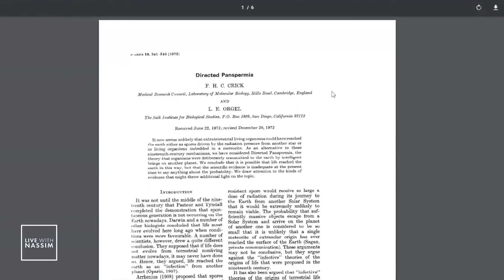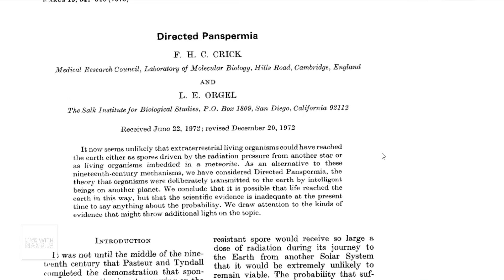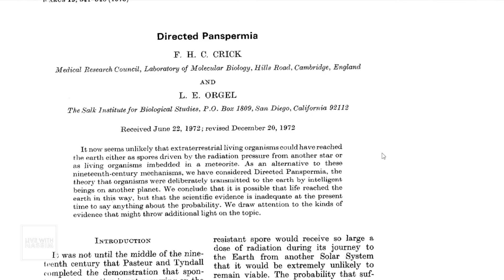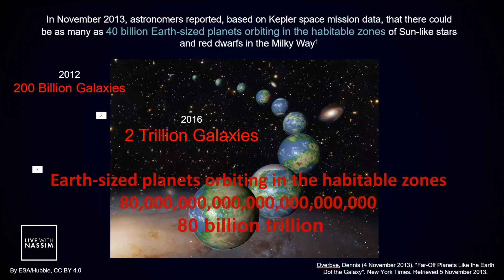Nassim Haramein on the Origin of Life on Earth: Resonance Academy Virtual Classroom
Nassim Haramein & biophysicist William Brown discuss the theory of "Directed Panspermia" and the possible origins of life on planet Earth in the Resonance Academy's virtual classroom.

The Resonance Academy provides an in-depth exploration into unified physics and the science behind the connected universe – a view developed by physicist Nassim Haramein over the past 30+ years. Understanding these scientific principles of connectedness can have a profound effect on our everyday lives and on the world around us through an evolution in both consciousness and technological innovation.

Our central course offering is called the “Delegate Program”. This comprehensive, self-paced online multimedia course is packed with both historical and cutting-edge information on everything from physics and consciousness to ancient history and future technologies. Your membership includes 6 in-depth lesson modules, live monthly hang-outs with Nassim Haramein & the Resonance Science Foundation faculty, a 24-hour live chat room, reference materials to explore, and interaction with a like-minded community. Join thousands of people from more than 80 countries engaging with each other and an international faculty, co-creating this unique thriving community.